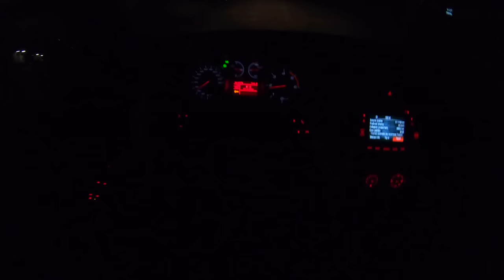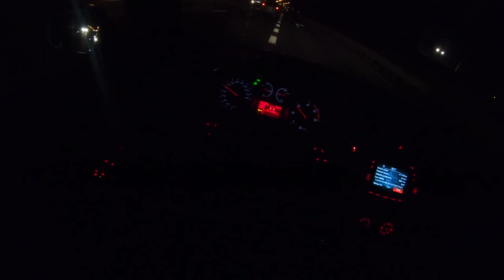Alfa Romeo Giulietta Night | 4K POV Test Drive #186 Joe Black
Alfa Romeo Giulietta Nuova II Hatchback 5d
Engine: 1.6 JTD 16V
Power:  77 KW/105 HP
Torque: 280 NM
Fuel Consumption: 6,1 l /100 km
0–100 km/h  11,3
Top speed: 185 km/h
Weight: from 1310 KG
Model: 2015